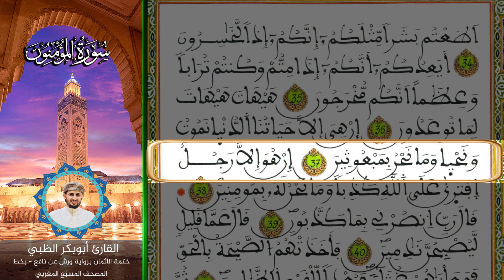الثمن الثاني الحزب الخامس والثلاثون | ختمة الأثمان برواية ورش عن نافع بخط المصحف المسبّع المغربي